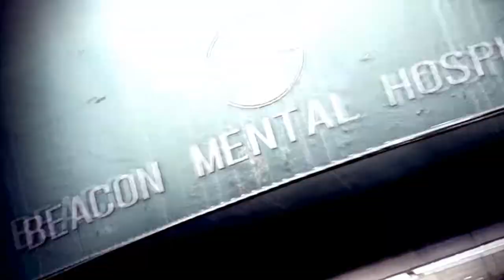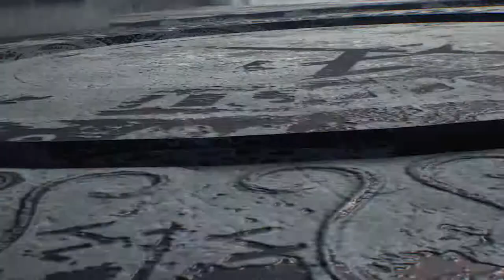The Evil Within 2 Episode 33: The Altar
Time for our showdown with Theodore!